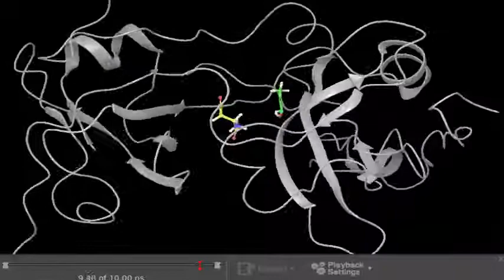Dinámica molecular PAND-ASP 10 ns